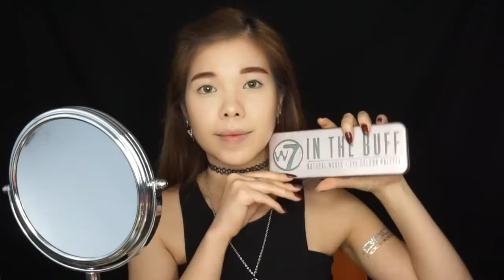[LIXIBOX] Girls' Generation (SNSD) 소녀시대 You Think INSPIRED MAKEUP | CHANGMAKEUP